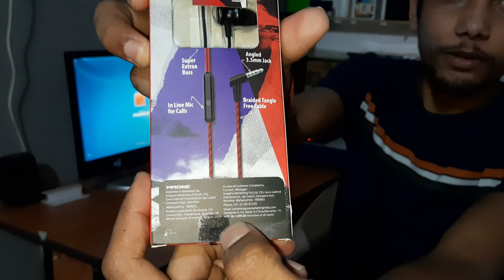Best earphones under RS 500 🔥🔥🔥| charging cable | Tech feeds🔥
Hello friends
 In this video ,we have boat BassHeads 152 earphones in black color . Which have good quality of wire and best sound quality under rs500 .

And second product is  fast charging cable from boat . At rs 250 on Amazon .

Earphone boAt BassHeads 152

Charging cable micro USB :

Charging cable type C :